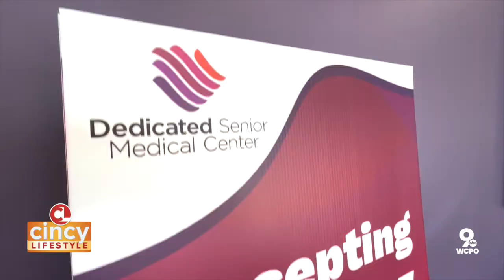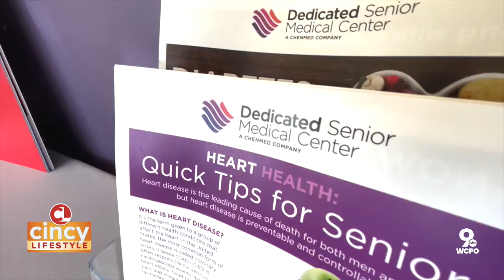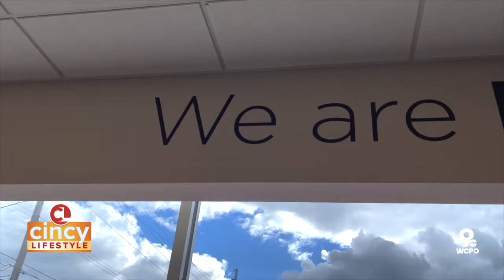Flu vs COVID-19 | Dr. Randy Curnow featured on Cincy Lifestyle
Dr. Randy Curnow of Dedicated Senior Medical Cenetr in Cincinnati answers the most common questions about influenza and COVID-19. He also discusses why it's important to get both the Flu and COVID vaccines.